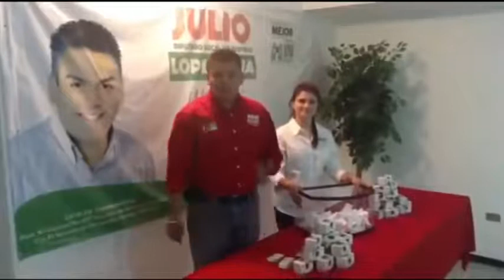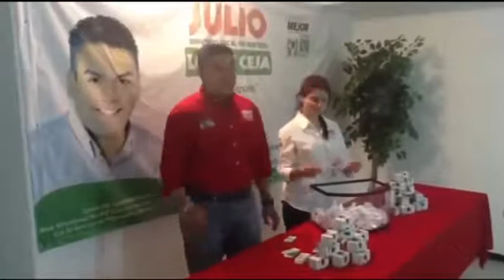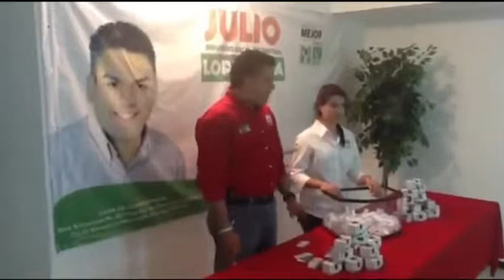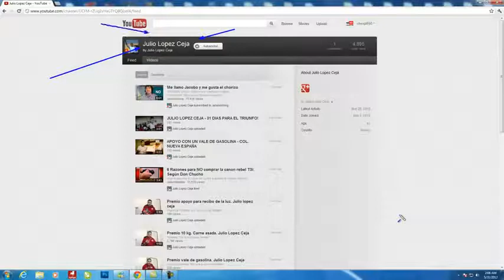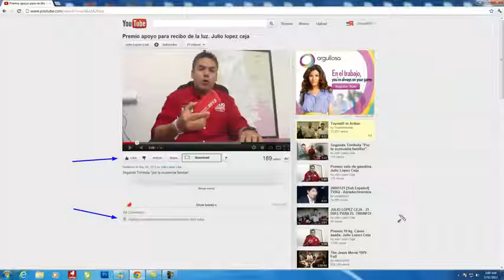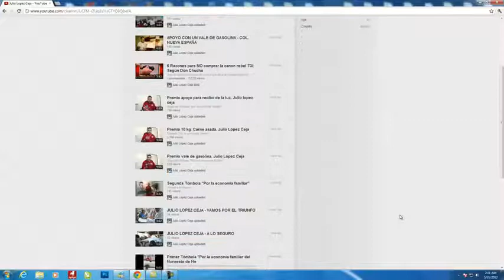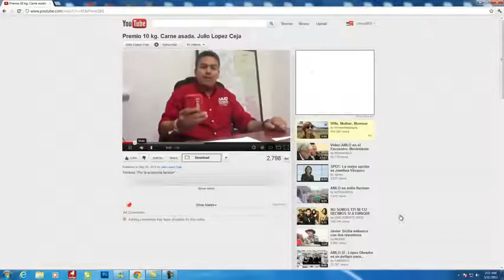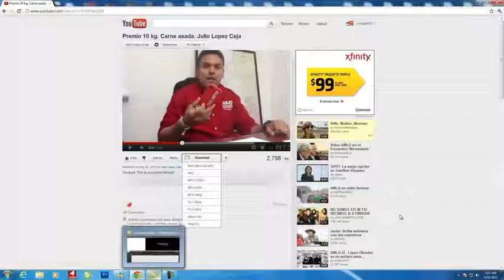Candidato del PRI es tan estupido que se graba comprando votos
Un candidato para diputado del PRI (para variar) Julio Lopez Ceja, es tan cinico y estupido que se graba comprando votos.